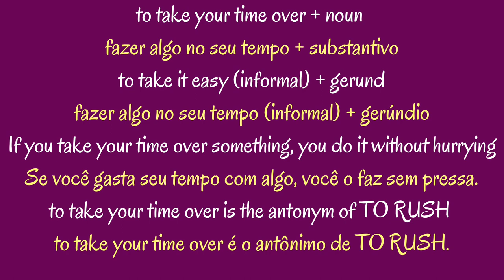Vocabulary in a Nutshell 40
to take your time over,to take it easy,to relax